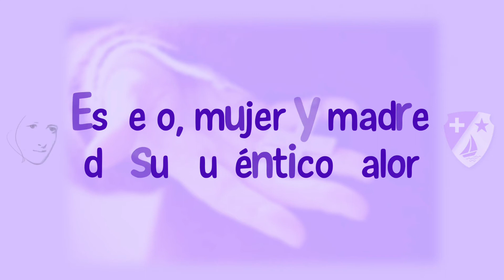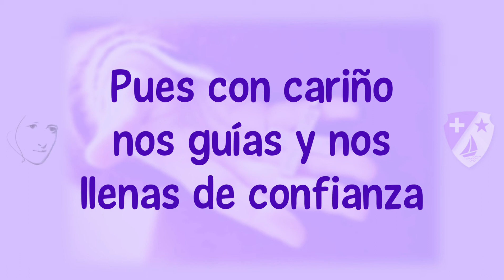Santa María del Mundo Nuevo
Grabada para el triduo en honor a la Virgen de la Asunción (agosto 2020)